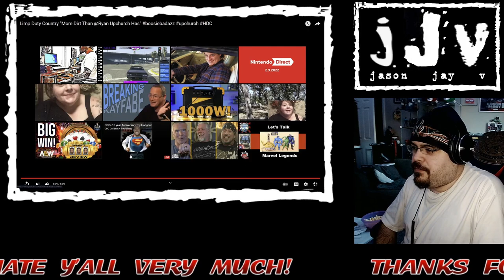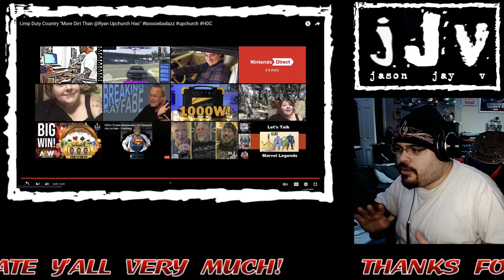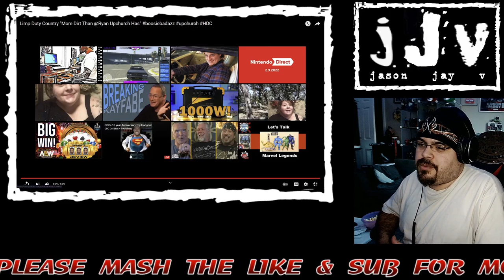FishingWithMike || Limp Duty Country "More Dirt Than Ryan Upchurch" || Hispanic Mc Reacts